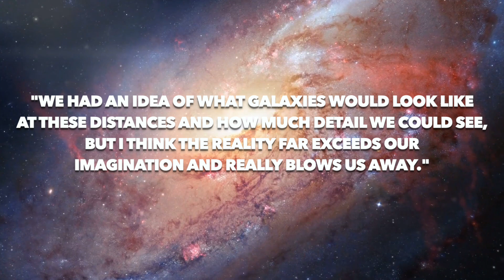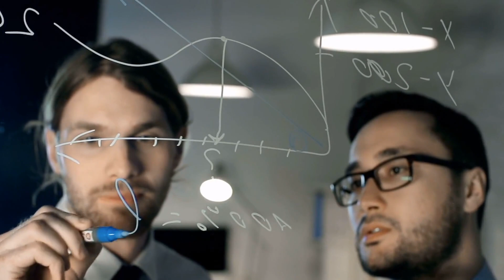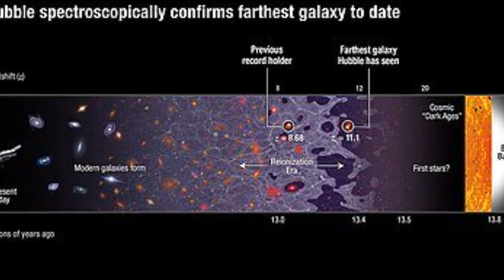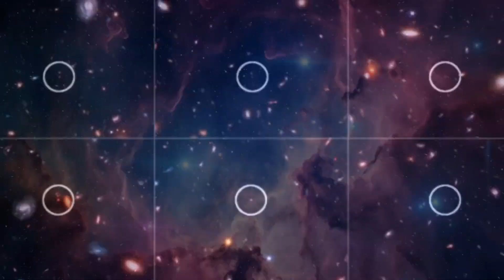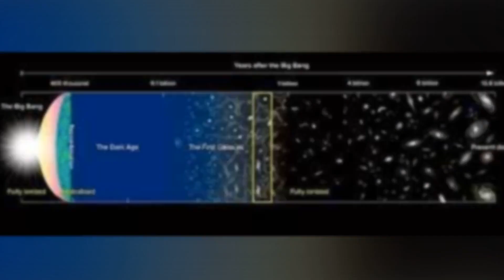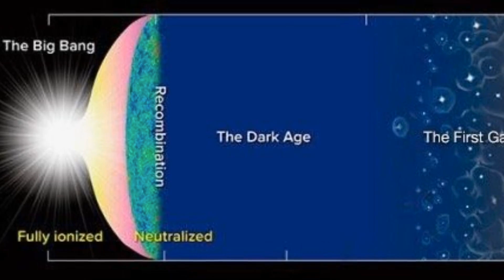The James Webb Space Telescope Has JUST REVEALED New Galaxies That Challenge Modern Theories!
Quote Jeyhan Kartaltepe, Rochester Institute of Technology in New York.
"We had an idea of what galaxies would look like at these distances and how much detail we could see. But I think the reality far exceeds our imagination and really blows us away."

Envision peering into the cosmic cradle and witnessing the presence of something that defies all expectations! The James Webb Space Telescope, in a remarkable turn of events, has just unveiled galaxies that not only challenge but completely shatter the boundaries of modern astronomical theories. We now stand at the dawn of a new scientific epoch, embarking on a journey whose ultimate destination remains tantalizingly uncertain. Yet, amidst this veil of uncertainty, one indisputable fact prevails: the latest revelations are nothing short of groundbreaking, leaving us in sheer awe, and poised to revolutionize our comprehension of the universe for all time. 🌌✨🚀🔭